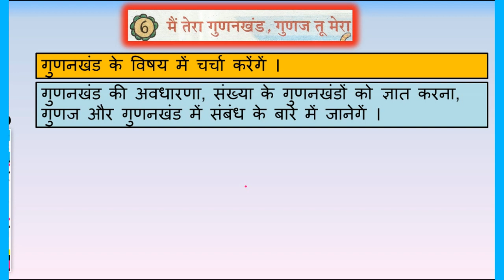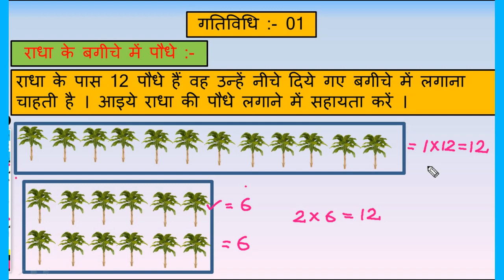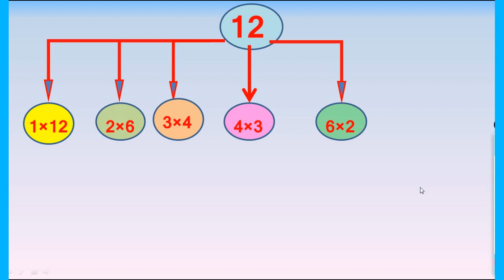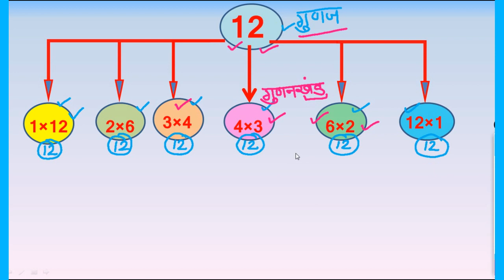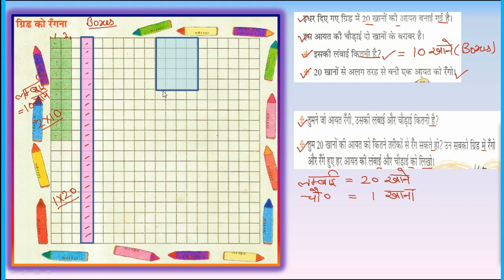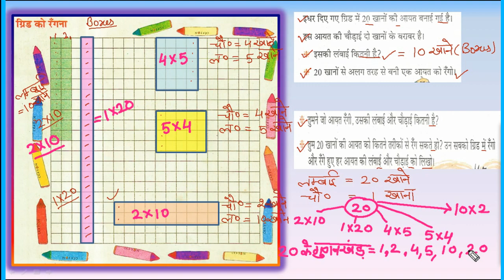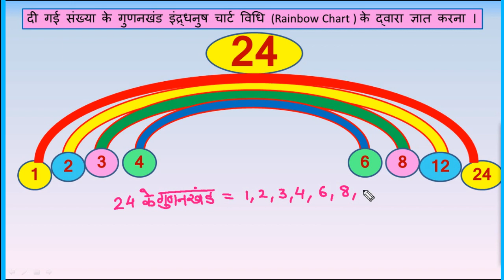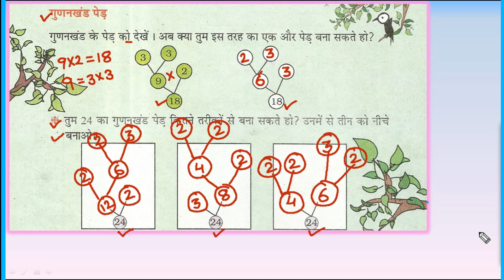गुणनखंड की अवधारणा व विभिन्न विधियों से गुणनखंड ज्ञात करना, कक्षा 5th, मै तेरा गुणनखंड, गुणज तू मेरा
00:25 अध्याय का उद्देश्य ।
1:50 गतिगविधि 01 के द्वारा बच्चों को गुणनखंड की अवधारणा से परिचय करवाना।
6:40 बच्चों को गतिविधि में शामिल करना ।
11:18 संख्याओं के गुणनफल के रूप में गुणनखंडों को समझना ।
20:00 गुणनखंड की परिभाषा व अर्थ जानना ।
22:45  आयात ग्रिड चार्ट के माध्यम से गुणांखंडों विषय  में जानना ।
29:55 आयात ग्रिड गुणनखंडों के साथ जोड़ना
32:20 rainbow chart इन्द्रधनुष चार्ट विधि से गुणनखंड ज्ञात करना
38:05 Factor Tree method to find factors गुणनखंड पेड़ विधि द्वारा गुणनखंड ज्ञात करना